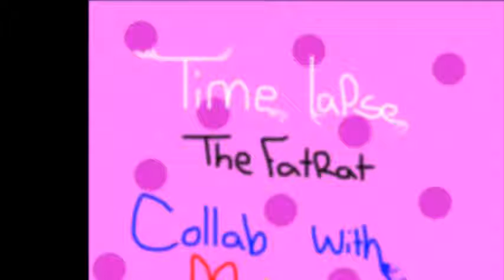(OLD) Thefatrat timelapse meme! READ DESCRIPTION!!! (first animation)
This is my first time animating please give me some feedback!
also HAPPY THANKSGIVING

im sorry the music is not in the right place, it's NOT my fault my computer does not let me use volume... I have speakers and we plug them into my computer and they DONT WORK -_- sorry about that. Im not sure if im gonna fix this or not cause you know... its my first animation not everything needs to be perfect...

P.S. i didnt know what collab meant after i made the whole animation and i thought it meant that person was INCLUDED in the video but it actully meant that they helped with the animation just a heads up I MADE THE VIDEO MYSELF TOOK 3 WHOLE DAYS JUST TO MAKE THIS PIECE OF JUNK XD sorry about that :P